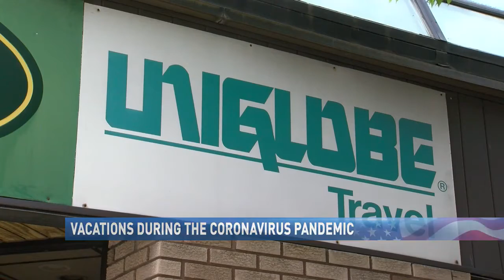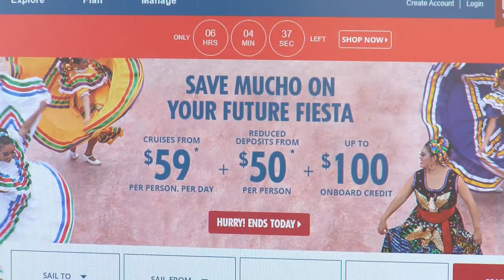Travel Expert Says Now Is Time To Book That Vacation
It's a question weighing on a lot of people's minds - will I be able to go on a vacation this year or do I need to cancel a trip that's coming up soon? FULL STORY

Reporter: Gage Goulding
Videographer: Sarah Young
Air Date: May 6, 2020
Program: News9 at 10 on OX9
Station: WTOV-TV